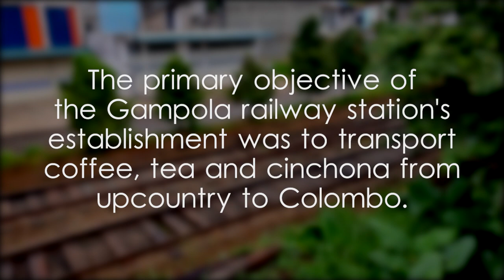Gampola Railway Station - video 5